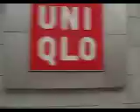JR LOOP LINE FROM OSAKA TO TENMA STATION OSAKA CITY